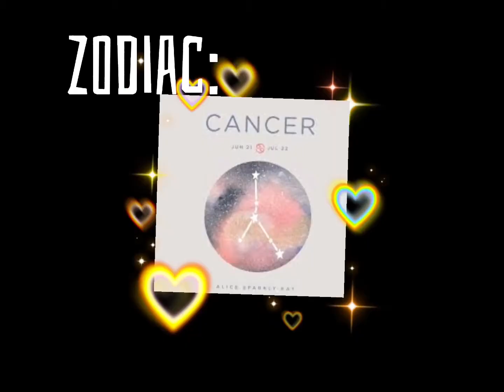Sorry for the rush 😅 Some things about me